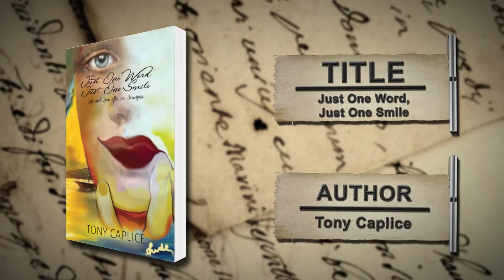Just One Word, Just One Smile - Family Facing an Unexpected Brain Surgery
Just One Word, Just One Smile: Life and Love After an Aneurysm By Tony Caplice

Just One Word, Just One Smile – A Memoir

An empty-nester couple, Sue and Tony, are travelling independently through South America when Sue endures a brain aneurysm. No one chooses Bolivia – the poorest country in South America – for brain surgery, but Sue has no choice. Weeks pass in South American hospitals, waiting on surgeries that threaten...

 “A good mix of heartfelt emotion and facts about stroke and associated recovery. It’s also a beautiful tribute to Sue that left me reaching for the tissues.”

To find out more about the book, and to get your copy,

Austin Macauley Publishers is an independent book publisher based in UK and we're accepting submissions in all book genres, for more details